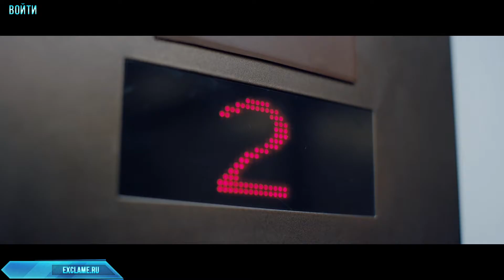Late Shift | 100% - Прохождение | Платина | Часть - Вторая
Late Shift - Прохождение на 100% (Платина). Для получения платины потребуется 2+ полных прохождений.

Второе прохождение: 4 трофея!
Варианты ответов:
Глава - Пролог
Эгоист
Помощь

Глава - Гараж
Нет
Нет
Пойти проверить
Бросить баллончик
Сесть за руль

Глава - Подготовка ограбления
Подчиниться
Оставаться равнодушным
Исчезнуть незаметно
Промолчать
Хорошо

Глава - Аукцион
Согласиться
Не вмешиваться
Не вмешиваться
Предотвратить
Вверх
Войти
Предупредить персонал
Промолчать
Проигнорировать

Глава - Побег
Промолчать
Промолчать
Промолчать
Мистер Ву
Убедить её
Потащить её

Глава - Китайский ресторан
Печенье счастья
Взять печенье
Поверить
План получше
Пойти в полицию
Пойти в полицию

Глава - Полиция
Упомянуть Мэй Лин
Нет

Глава - 5 ти звездочный отель
Нет
Короткий
Защитить её
Защитить её
Защищать её
Защищать её

Глава - Улицы
Сохранять спокойствие
Сохранять спокойствие

Глава - Госпиталь
(Платина)
Выход в Главное Меню